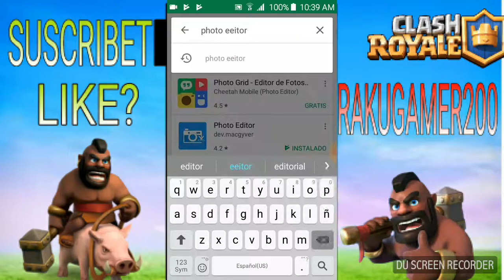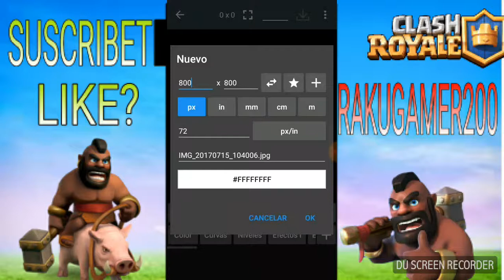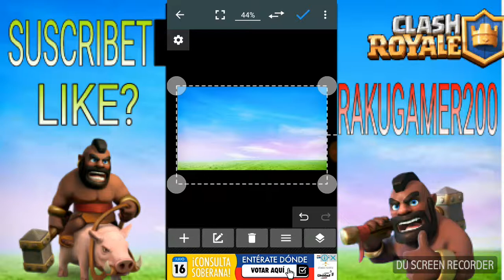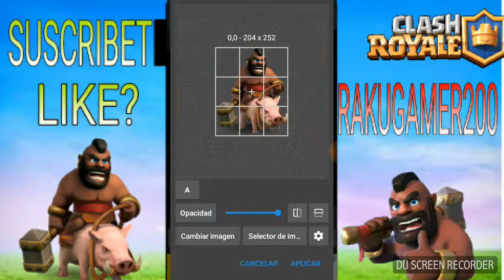CÓMO CREARSE UNA OVERLEY PARA CUALQUIER JUEGO O COSA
Aquí les dejo un video para quienes no sepan hacer overleys...Es muy fácil crearse una si sigues los pasos y tienes paciencia